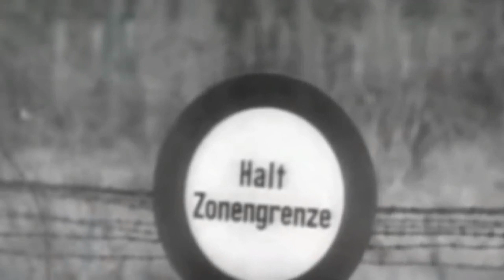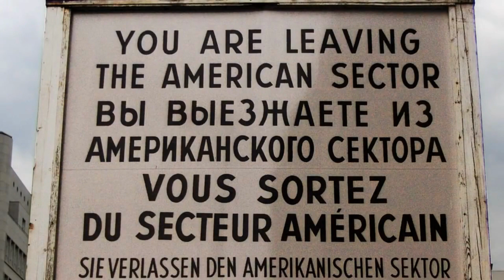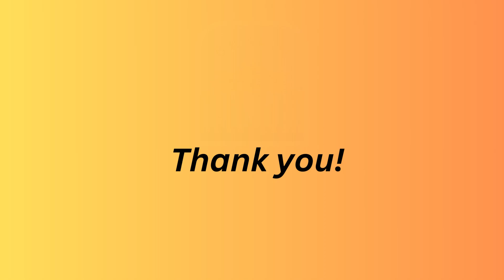The Rise and Fall of Berlin Wall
The Berlin Wall was a barrier that divided Berlin from 1961 to 1989. Constructed by the German Democratic Republic (GDR, East Germany), starting on 13 August 1961, the Wall completely cut off West Berlin from surrounding East Germany and from East Berlin.